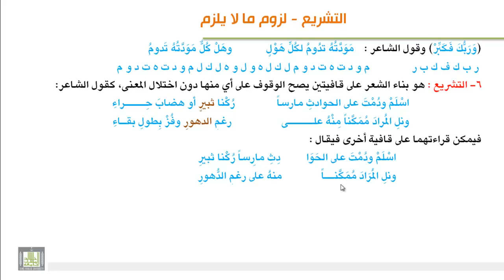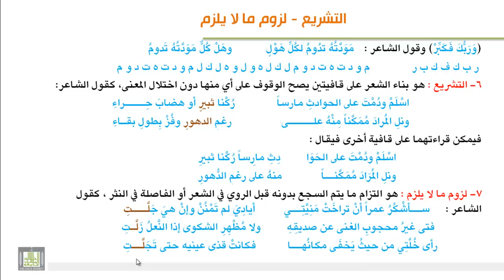الوحدة الثانية عشرة : تكملة المحسنات اللفظية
السجع - الموازنة - القلب - التشريع - لزوم ما لم يلزم